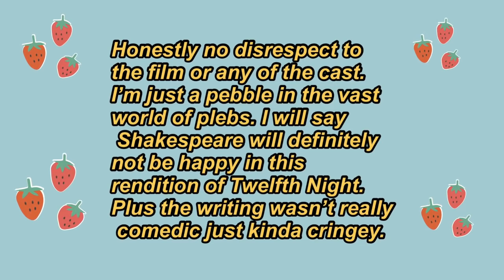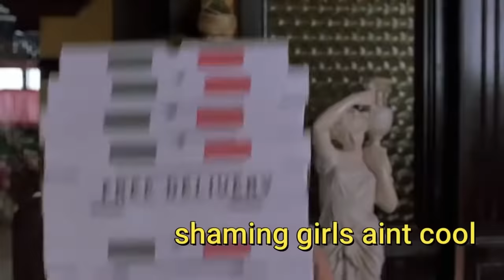she's the man being funny for 9 minutes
i still remember my english teacher making us watch this in class when we were studying Twelfth Night by Shakespeare.